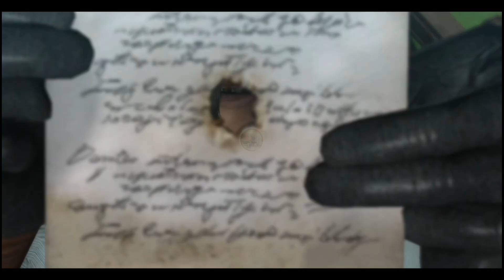Devil May Cry 4 Full Gameplay Walkthrough (Dante Must Die Difficulty)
DANTE MUST DIE DIFFICULTY
NERO AND DANTE GAMEPLAY

MISSION :
00:00:00 - START
00:00:02 - DEVIL MAY CRY STORY INTRO
00:12:27 - MISSION 01 NERO VS DANTE FIGHT 01
00:20:27 - MISSION 02
00:38:10 - NERO VS BERIAL FIGHT 01
00:43:24 - MISSION 03
01:04:08 - MISSION 04
01:15:31 - NERO VS BAEL & DAGON FIGHT 01
01:21:10 - MISSION 05
01:36:34 - MISSION 06
01:45:40 - NERO VS AGNUS BARRIER
02:06:00 - MISSION 07
02:23:08 - NERO VS ECHIDNA FIGHT 01
02:29:07 - MISSION 08
02:37:37 - NERO VS CREDO
02:45:10 - MISSION 09
02:56:52 - NERO VS AGNUS FIGHT 01
03:01:58 - MISSION 10
03:14:19 - NERO VS DANTE FIGHT 02
03:20:12 - MISSION 11
03:33:23 - NERO VS SANCTUS FIGHT 01
03:50:56 - MISSION 12
04:05:17 - MISSION 13
04:13:17 - DANTE VS ECHIDNA
04:21:00 - MISSION 14
04:31:00 - MISSION 15
04:46:14 - DANTE VS BAEL & DAGON
04:52:04 - MISSION 16
05:06:42 - DANTE VS BERIAL
05:12:50 - MISSION 17
05:21:23 - DANTE VS AGNUS
05:27:11 - MISSION 18
05:28:27 - DANTE VS THE SAVIOR
05:36:30 - MISSION 19
05:39:48 - NERO VS BERIAL FIGHT 02
05:42:26 - NERO VS BAEL & DAGON FIGHT 02
05:45:13 - NERO VS ECHIDNA FIGHT 02
05:48:33 - NERO VS AGNUS FIGHT 02
05:52:00 - MISSION 20
05:52:10 - NERO VS SANCTUS FIGHT 02
06:01:24 - NERO VS THE SAVIOR
06:05:36 - FINISH

MY NAME IS ADITYA VERMA
IN MY CHANNEL I UPLOAD GAMING VIDEOS AND WALKTHROUGH'S
I AM NOT A PROFESSIONAL GAMER BUT I STILL LIKE YOUR SUGGESTIONS TO IMPROVE MY SKILLS
I HOPE I GET YOU ENTERTAINE WITH MY VIDEOS
YOU CAN ALSO CATCH ME ON MY
INSTAGRAM AND FACEBOOK ACCOUNT THE LINKS ON MY PAGE HOME SCREEN

ADITYA VERMA